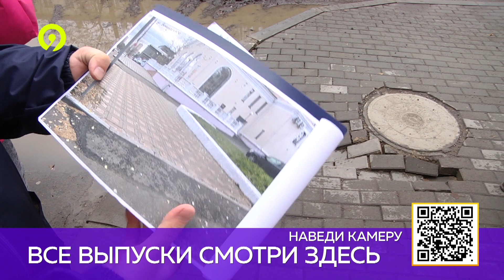Новые тротуары рассыпались